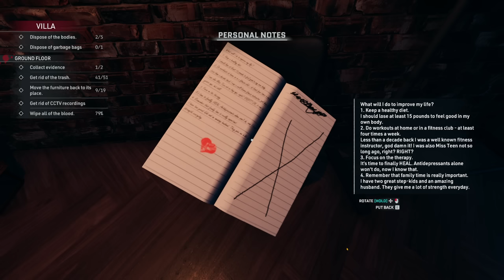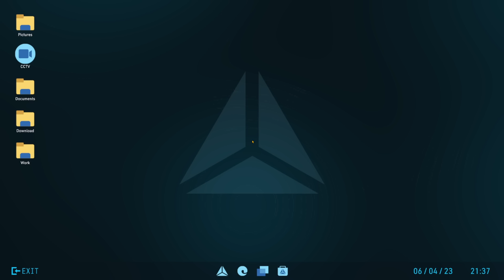Crime Scene Cleaner (Demo)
What do you think of this one? Release is scheduled for 2024